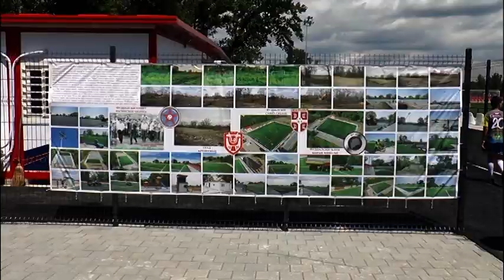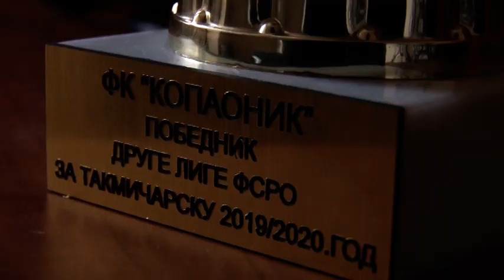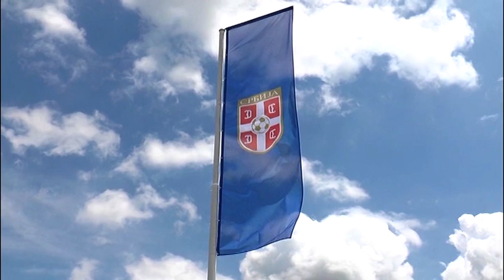Fudbalskom klubu Kopaonik uručen pehar FSRO i oprema - donacija FSS